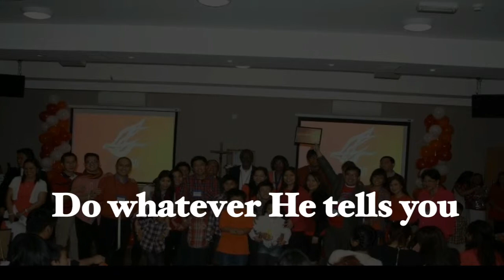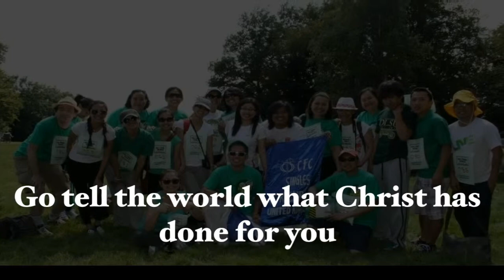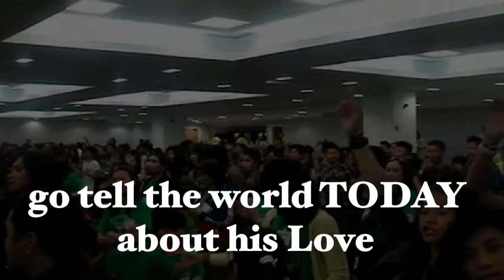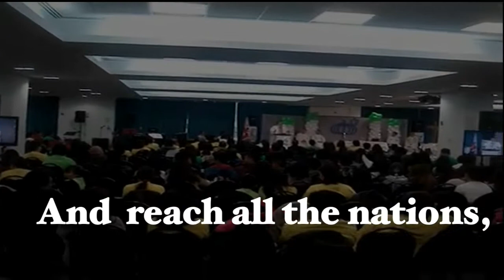CFC OBEY AND WITNESS (Revised)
A REVISED SONG OF COUPLES FOR CHRIST OBEY AND WITNESS SONG
FOR THE MEGA EUROCONFERENCE IN DUBLIN 16-18 AUGUST 2013